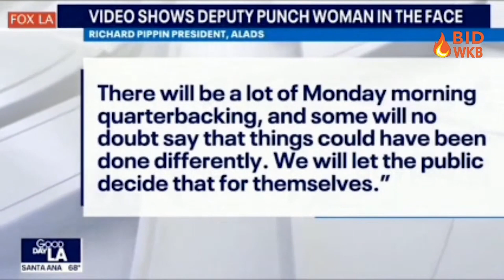SHOCKING Video of Police Abuse In Los Angeles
We're diving into this really disturbing incident where a LASD officer straight up punches a woman holding a baby – it's pretty infuriating to watch. We're breaking down what went down and let's just say, the officer's actions are seriously questionable. We're not holding back on this – it's crucial to call out excessive use of force. And let's be real, it's hard to imagine this happening if the mother was white. We're laying out the facts, but fair warning, it's pretty rage-inducing.

'MEMBER US?? Become a member of the Fire Fam on YouTube!

Thanks for supporting black owned media!

Logo design by Johnnie Jae and Tunde O.